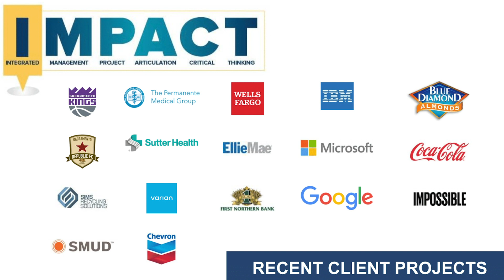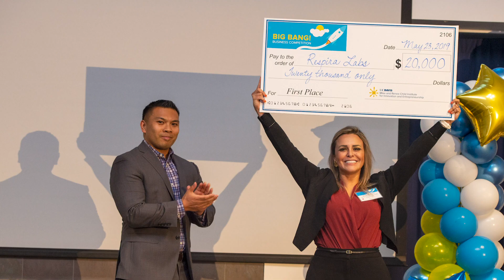Our MBA Vibe - UC Davis Graduate School of Management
Immerse yourself in a close-knit community that inspires others to achieve, helps others to succeed, builds trust and challenges you as a collaborative leader.